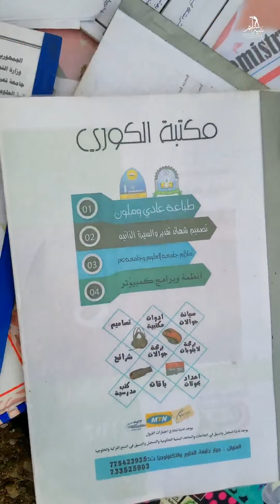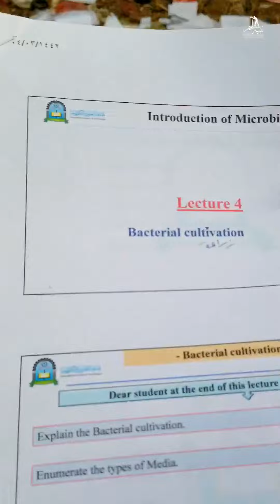شاهدو ايش حصلت بالقمامة😱 شي سيزعج الكثير تابع😱😥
تصوير ومونتاج نبيه عبده محمد سليم كافة الحقوق محفوظة